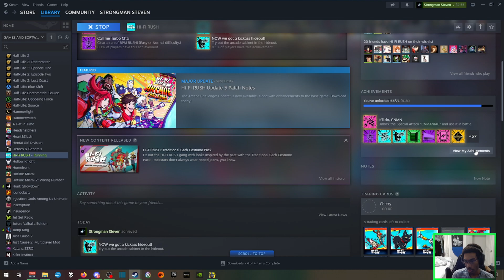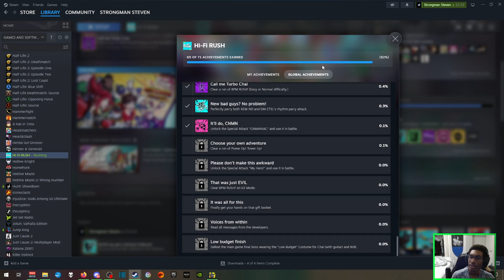Hi-Fi Rush - July 6, 2023